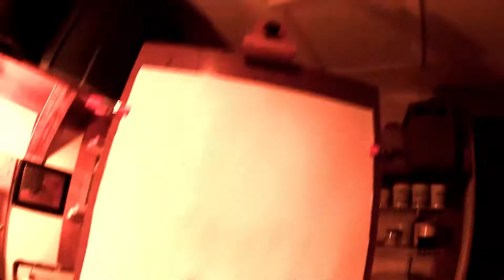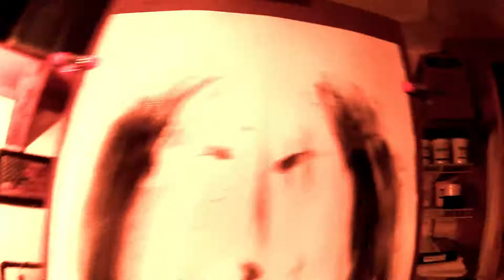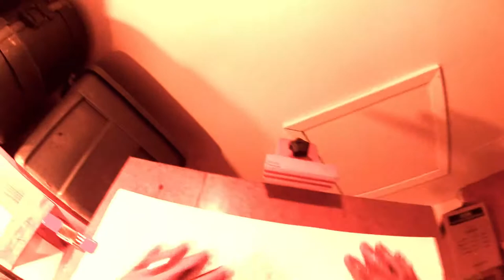Finger Painting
"Done"
22 x 30
Acrylic